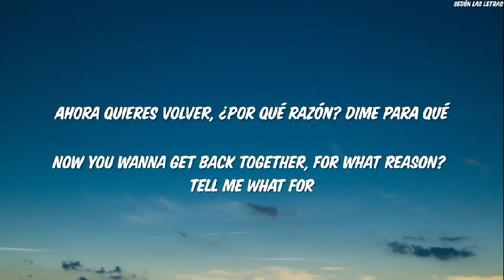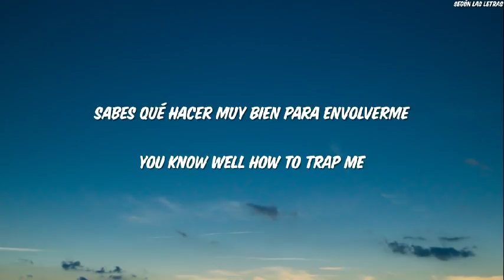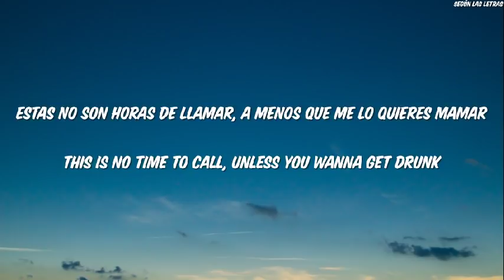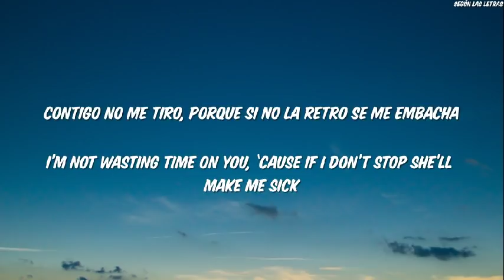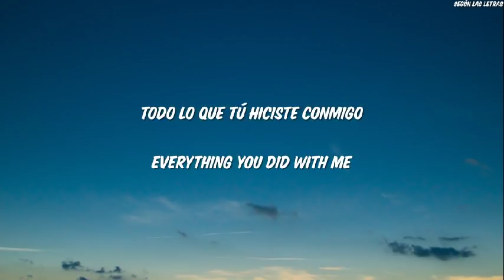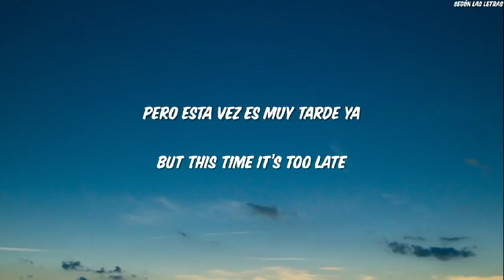J Balvin, Bad Bunny QUE PRETENDES English Lyrics/Translation